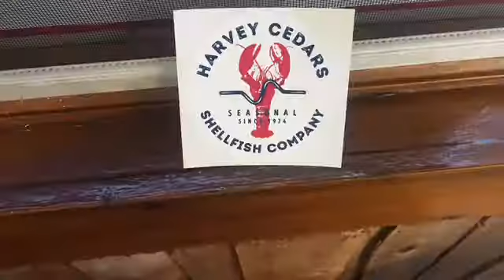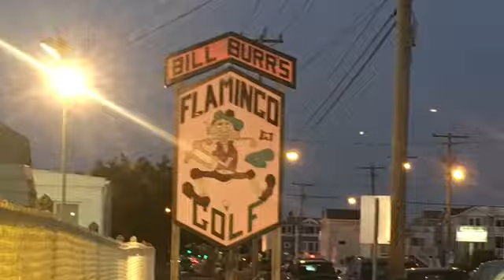LBI Labor Day Weekend 2017 Day 4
This is the forth day of our trip to Long Beach Island. The next and final day will come out soon.

I made a quiz asking how I’m doing. If you have time, please answer the questions so I know how I’m doing and what I could do better.